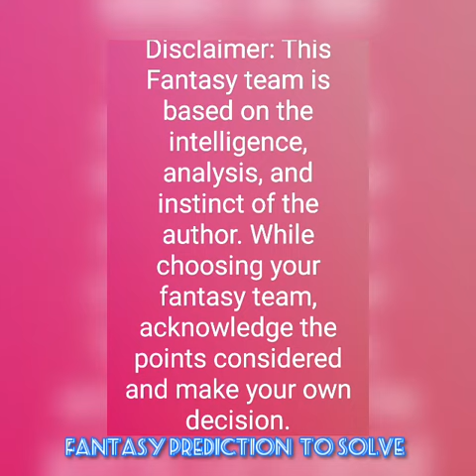ZGB vs SL Zhejiang Golden Bulls vs Shanxi Loongs CBA League Basketball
ZGB vs SL

Zhejiang Golden Bulls vs Shanxi Loongs

CBA League Basketball